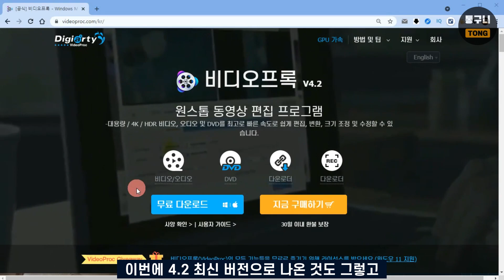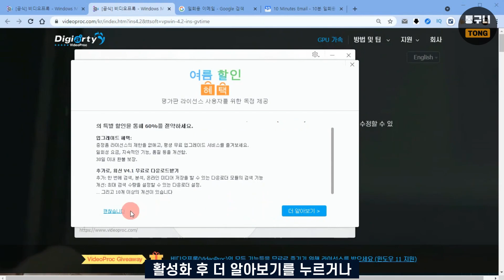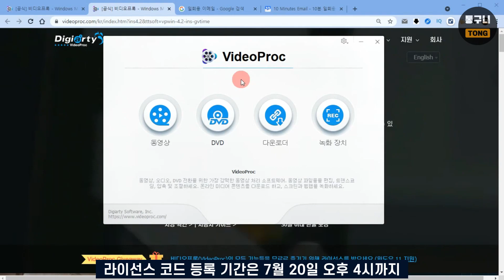강력한 동영상 변환 프로그램 비디오 프록시(videoproc) 4.3 평생 무료로 사용하세요! 10월 18일 추가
비디오 프록시(videoproc)는 현존 최강 인코딩 프로그램이라 불릴 정도로 상당히 좋습니다.
주기적인 프로모션을 진행 중이고 이번에 4.3 최신 버전이 나와 영상으로 소개합니다.

기존 4.2 버전을 사용하셨던 분들도 최신 버전인 4.3으로 업그레이드하고 사용하시고,
차후 경품으로 나올 경우 이 영상 더보기란에 날짜와 함께 라이선스 코드를 변경할 테니
영상을 늦게 보신 분들도 실망하지 마시고 가끔 확인하시고 등록하시기 바랍니다.

참고로 비디오 프록시 프로모션은 대략 1~2달에 한 번씩 주기적으로 하고 있습니다.
이번에 나온 경품 라이선스 코드 등록 기간은 11월 5일 이전까지

비디오 프록시(videoproc) 설치, 라이선스 코드 입력, 사용법

라이선스 코드(윈도우, 맥)
WINDOWS 사용자: DADRI-UOC2U-TOVMA-TFZGR
MAC 사용자:
이번엔 윈도우 전용으로만 나왔습니다.